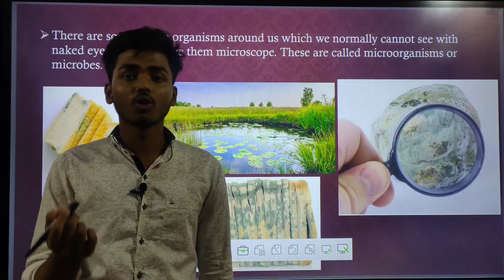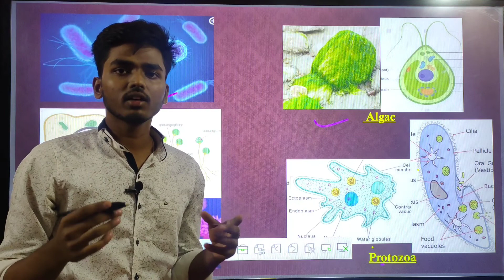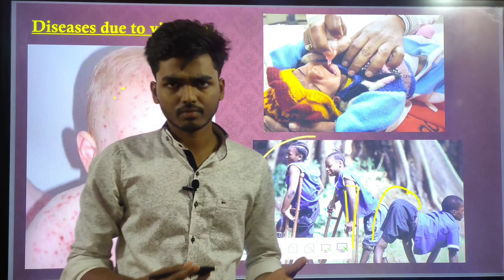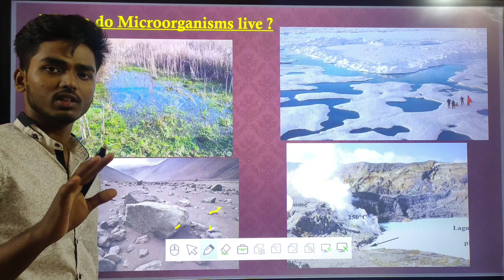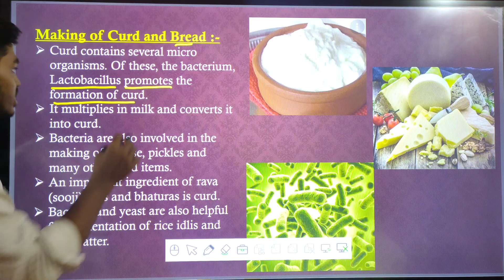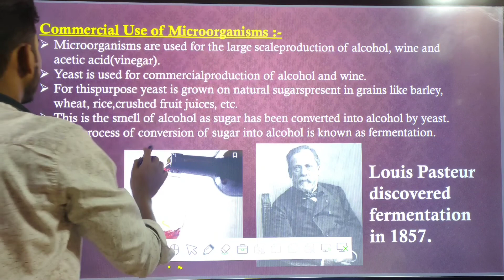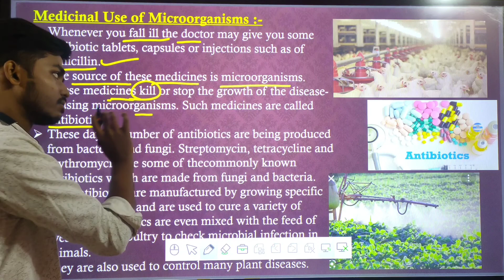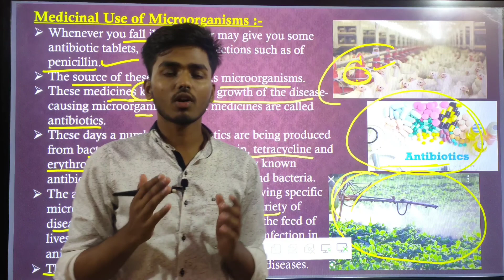Microorganisms friends and foe 8th class Science NCERT CBSE/Adarsha Vidyalaya /By Sankalpa Choudhury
digital animation channel